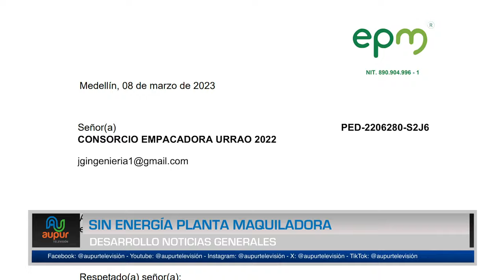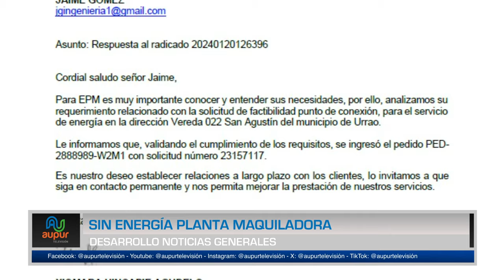Sin energía planta maquiladora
La planta maquiladora de aguacate del municipio es una de las obras más importantes de infraestructura, y una oportunidad única para mejorar la productividad del municipio, sin embargo, la misma no ha podido entrar en funcionamiento, desde la secretaría de agricultura nos cuentan cual es el estado del proyecto